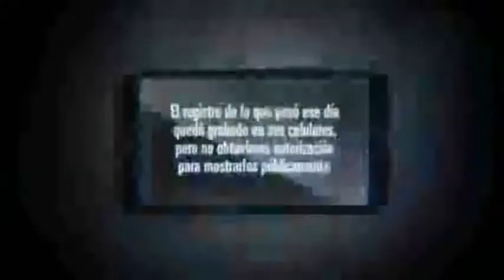(09) Trailer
Tipo de producción: Ficción
Género: Suspense / Thriller
Duración: 90 m.
País de producción: Chile
Dirección: Javier Aguirrezabal G.
Guión: Javier Aguirrezabal G., Martin Carcamo
Intérpretes: Juanita Ringeling, Ramon Llao, Isidora Cabezon, Catalina Saavedra, Catalina Gonzalez
Productoras: PUBLIMAR
Idiomas: Español
Otros títulos: 09 LA PELICULA
País de estreno: Chile
Calificación por edades: SIN DETERMINAR

Sinopsis: (09) está basada en la historia de 3 amigas que se juntan a realizar un trabajo de investigación para la universidad, coincidiendo con el cumpleaños de una de ellas. En pleno proceso de desarrollo del trabajo, se enfrentan a una contingencia policial que las obliga a mantenerse encerradas en la casa, y del cual deciden sea el tema central del reportaje investigativo, entonces comienzan grabar el suceso con las cámaras de sus respectivos celulares. A medida que pasan los minutos, se va generando una creciente sensación de temor y duda respecto a los eventos que van aconteciendo uno tras otro, incluyendo la interacción con personas que requieren ayuda, policías, y extraños que aparecen alrededor de la casa con intenciones no aclaradas. Todas las situaciones acaecidas dicho día quedan grabadas en los teléfonos celulares de las protagonistas, las cuales se recrean en esta película mediante el enfoque personal de cada una de ellas.